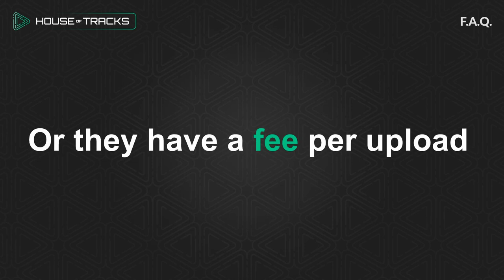Why Use A Distribution Service For Spotify?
1506 SK Zaandam
The Netherlands